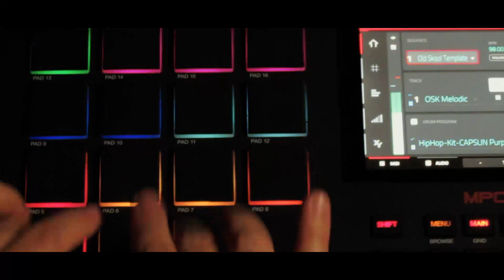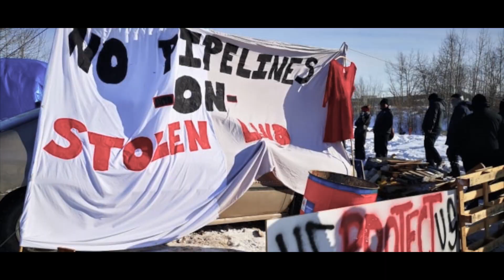TAKE CARE - Beny Esguerra and New Tradition Music - Official Music Video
Single and Video Release Alert ~ TAKE CARE ~ Released MAY 28, 2021 ~

TAKE CARE is the last track off of Northside KUISi–Beny Esguerra and New Tradition Music (NTM)s 3rd Volume of A New Tradition. It honours the present time we are living by offering a message to our future selves with a reminder to "take care".

Featuring Dj Grouch and Classic Roots,  the genre is a puya rapida as played in the Afro-Indigenous community of San Jacinto, Colombia using the traditional música-de-gaita instrumentation while incorporating, turntables, boom bap beats and effects provided by the MPC beatbox.

The music video recaps the events the world is going through, which are the themes of the album. Themes include: the eagle and condor prophecy, recent mass exodus from south to north, the honouring of our ancestors and treaties, environmental justice, the celebration of our instruments and traditions, global indignation, resistance, community collaboration, healing and the dialogue between past, present and future.

Song Title:

TAKE CARE

Album Title:

Northside KUISi (A New Tradition VOL 3)

Label:

Lulaworld Records, 2021

Performer/Band Name:

Beny Esguerra and New Tradition Music featuring: DJ Grouch, Classic Roots and Mikeila Esguerra-Carranza

Composer: Beny Esguerra

Producer: Luis Orbegoso, Beny Esguerra

Engineer: Luis Orbegoso, Savilion, Beny Esguerra

Mixer: Luis Orbegoso, Savilion, Classic Roots

Mastering: David Travers Smith

Dig and Instrument Footage by: Alexa Esguerra-Carranza, Millie Carranza and Beny Esguerra

Edited by: LatinX Nation

Video Compilation of clips used or which inspired the creation of the video:

Struggles affecting social activists in Colombia

Environmental struggles worldwide

Worldwide Indignation to systemic racism and oppression

Created with support from the Toronto Arts Council and Ontario Arts Council